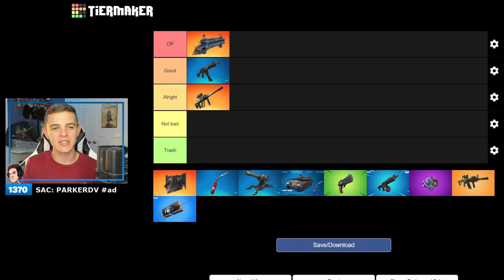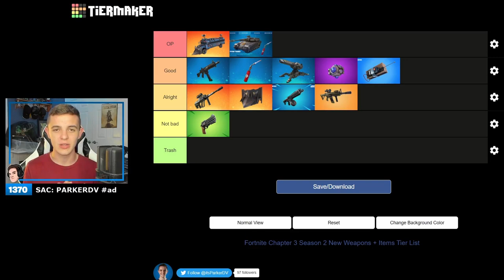RANKING *EVERY* Fortnite Chapter 3 Season 2 Weapon + Item!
Ranking every new weapon and item in Fortnite Chapter 3 Season 2!

► Code 'ParkerDV' in the Fortnite Item Shop